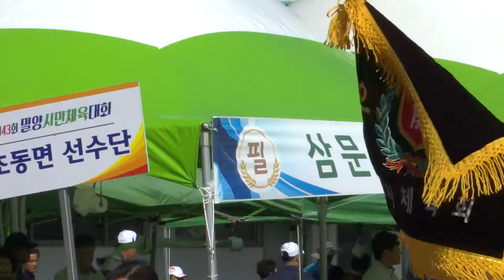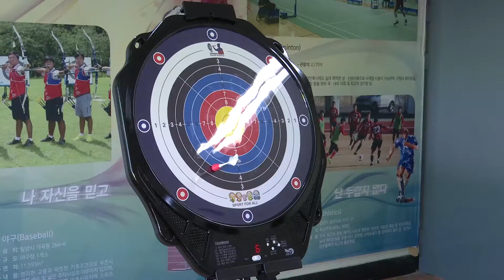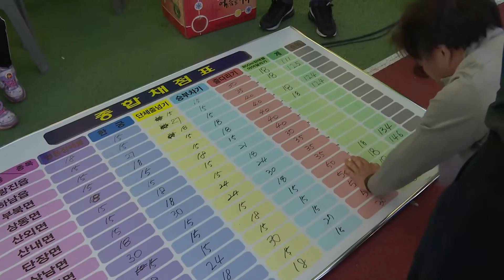제43회 밀양시민체육대회 스케치영상 직캠 20191012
제43회 밀양시민체육대회 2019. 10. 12(토) 밀양종합운동장